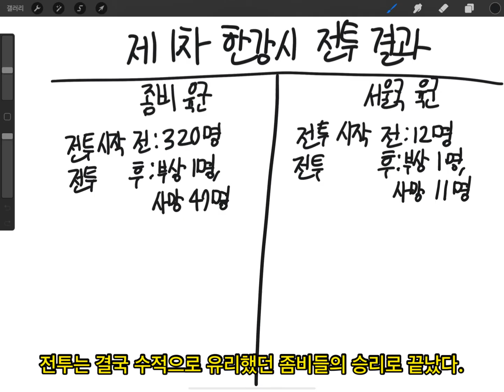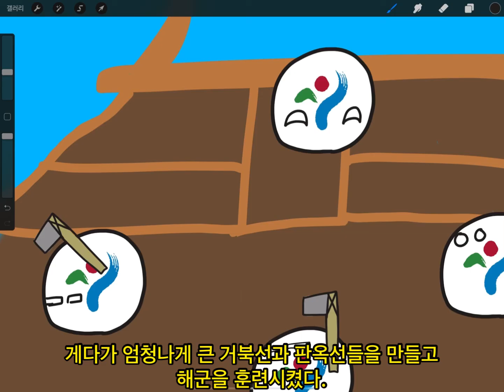[남경국 독립 전쟁 2화] 1차 한강시 전투